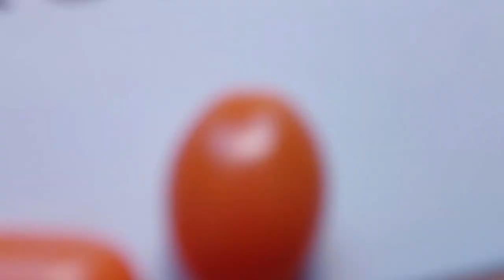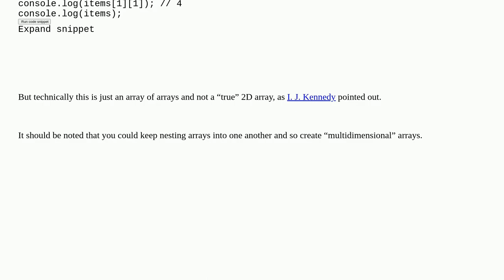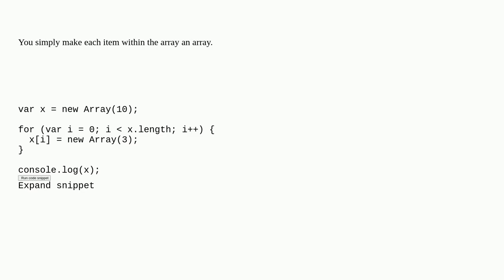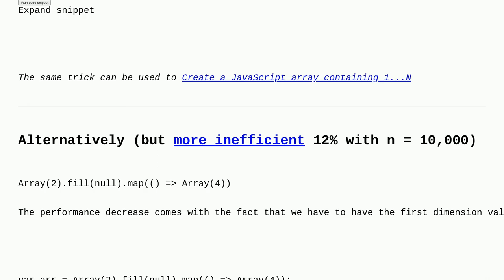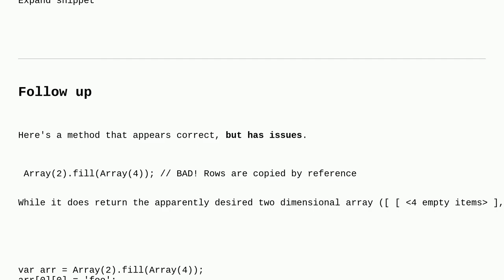How can I create a two dimensional array in JavaScript?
A special thanks goes out to the community

  arrays multidimensional-array javascript